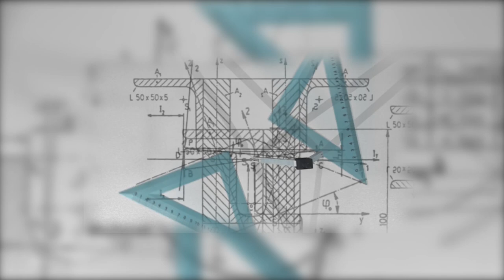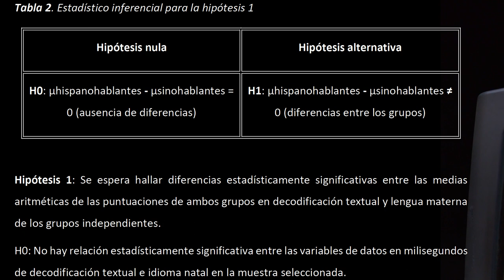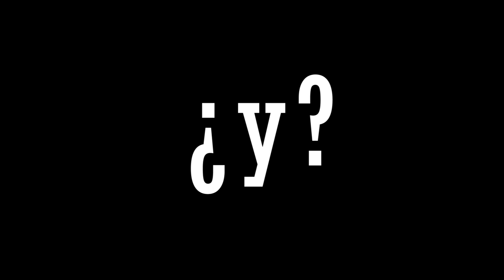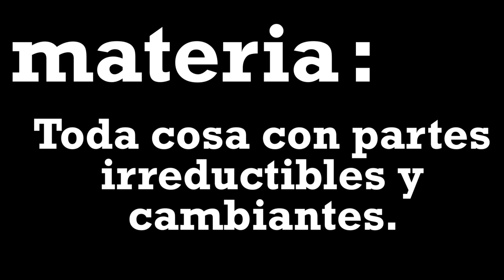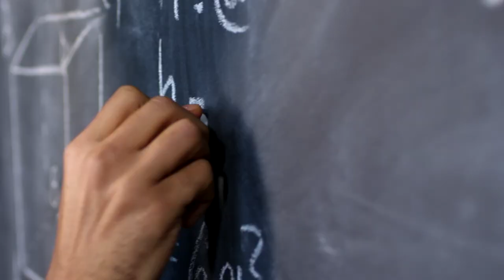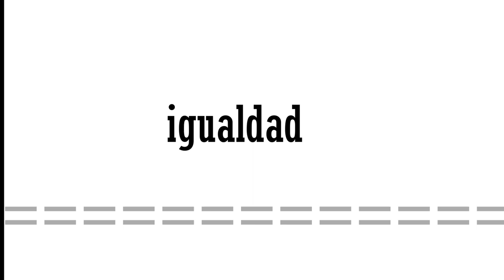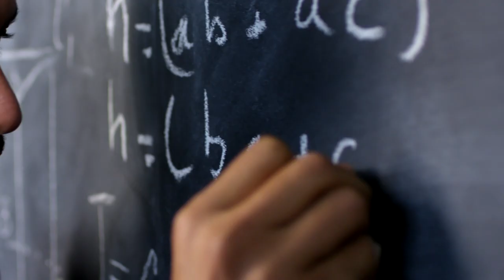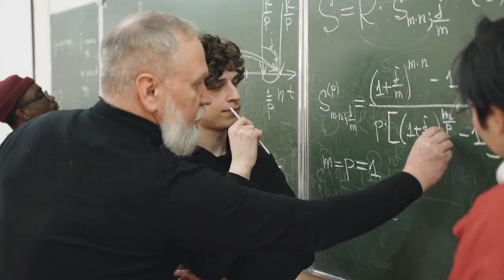Contra Todo Idealismo - Una crítica general a los idealismos en filosofía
El guion de este vídeo nace de la conversación, la puesta en común, pero también las discrepancias entre el dueño de este canal y Óscar Teixidó, científico agroalimentario e investigador autodidacta en filosofía, defensor de un marco general de filosofía clara e informada científicamente.